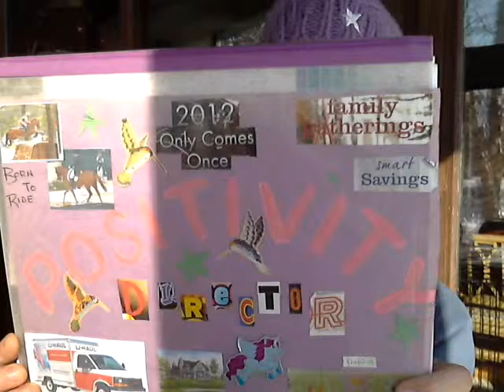The A Team- ending with a strong December and starting 2014 on the right foot!